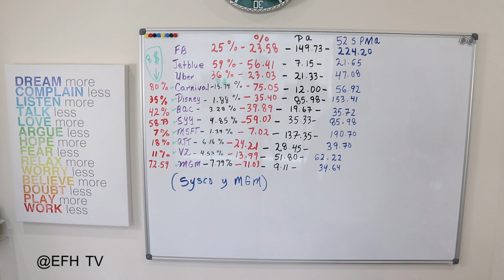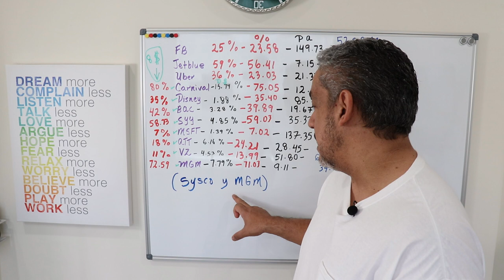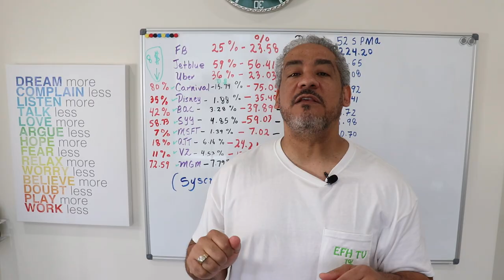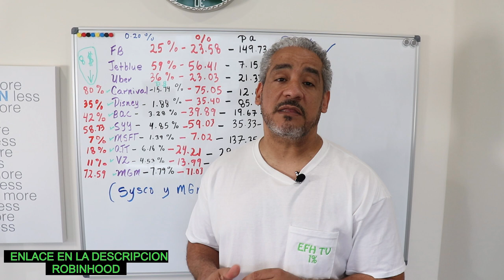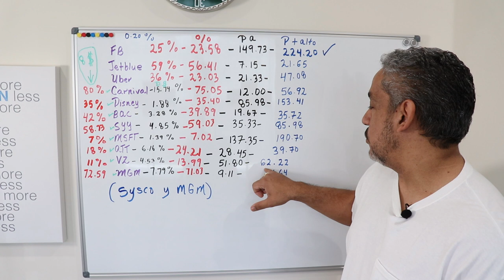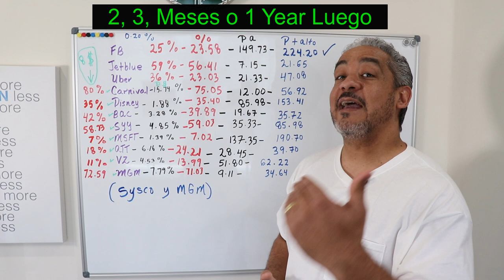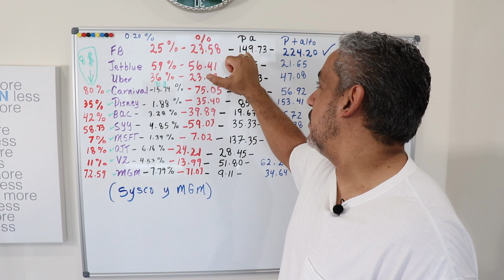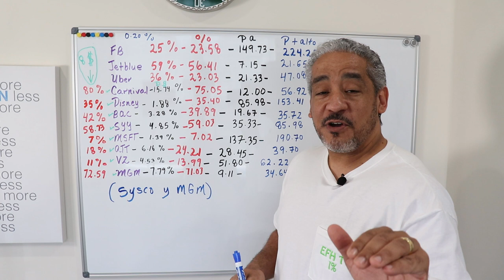Que va a suceder con el Mercado de Valores?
Mi gente el mercado de valores va a recuperarse solo es question de esperar y comenzar a invertir ahora que la gran mayoria de las acciones estan en especial!